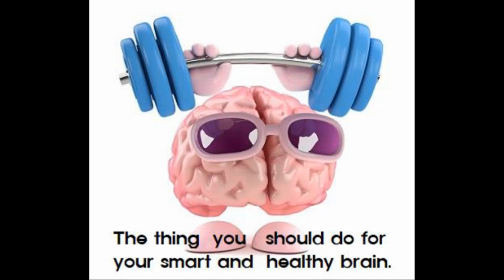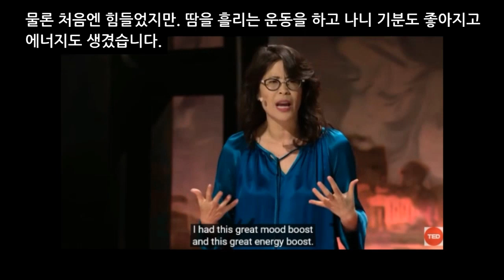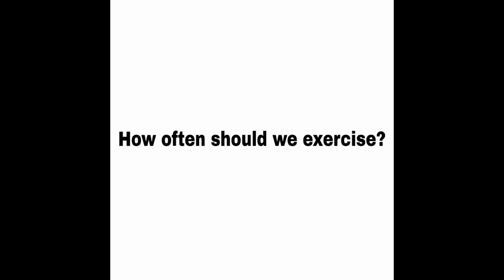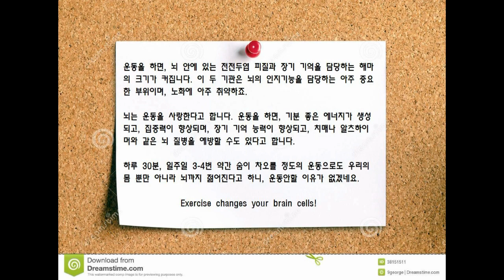두뇌를 위한 최고의 약 'The brain-changing benefits of exercise' SUMMARY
Do you want to keep your brain healthy and young?
Do you feel like your memory power is declining?
Neuroscientist Wendy Suzuki is telling you about powerful effects of physical activities. She wants you to know three reasons why exercise is the most transformative thing you can do for your brain based on her study and her own experience.

Hope to enjoy 5-minute summary of 'The brain-changing benefits of exercise'